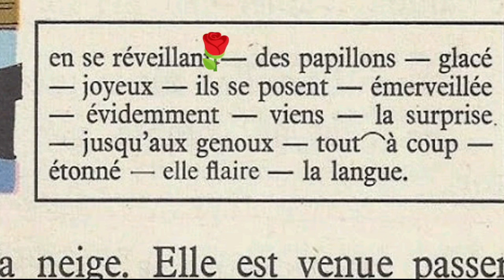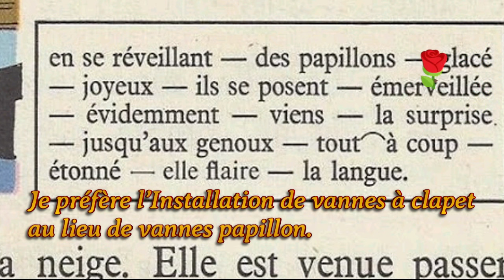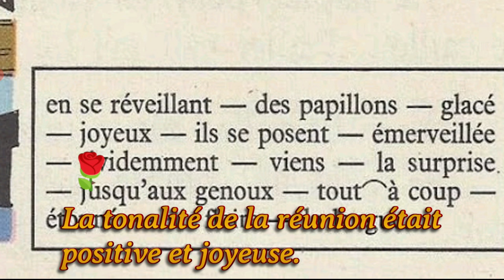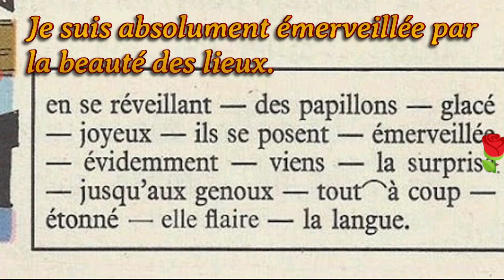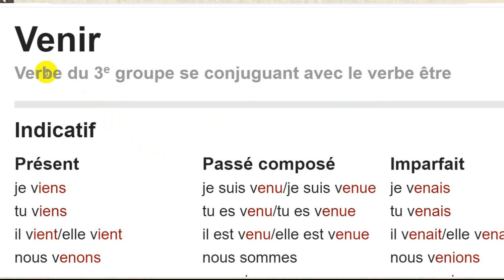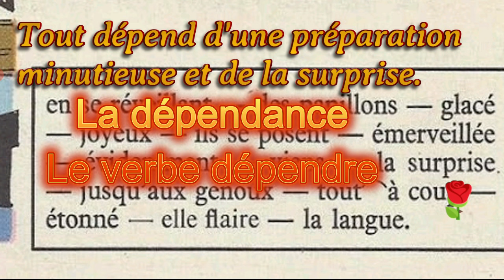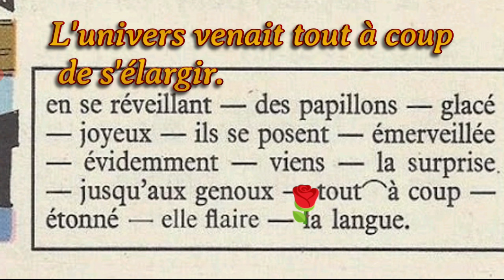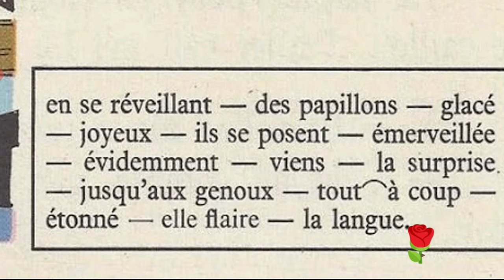Bien lire et comprendre 4ème E P, La neige 1/4